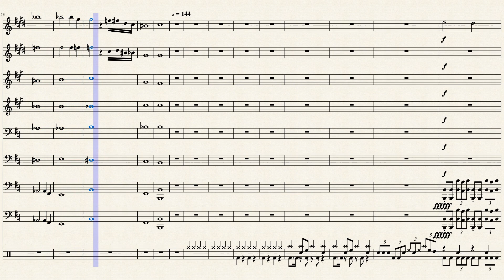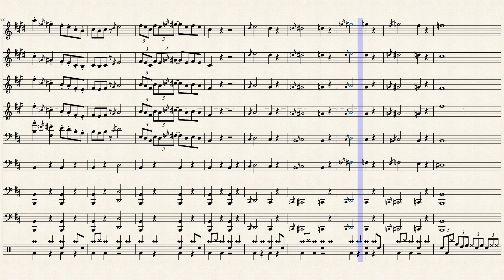Barbinski the Sauce King by Barbinski the Sauce King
Hola. This is my song for me and it is cool so hopefully yalls enjjjjjjoy it.